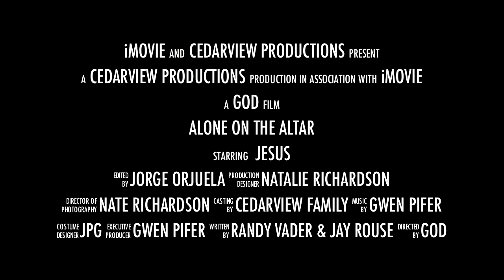Alone on the Altar trailer